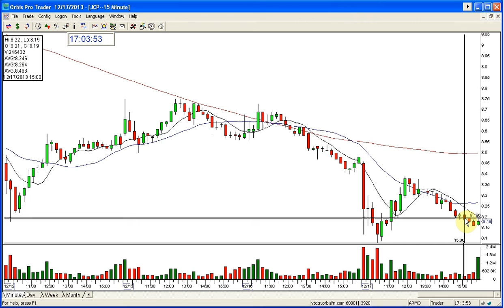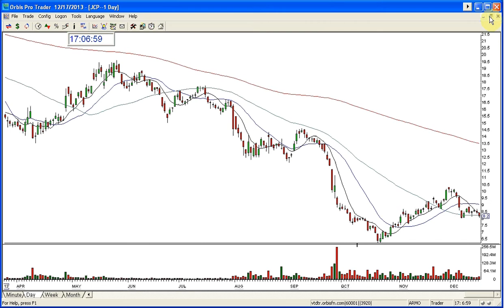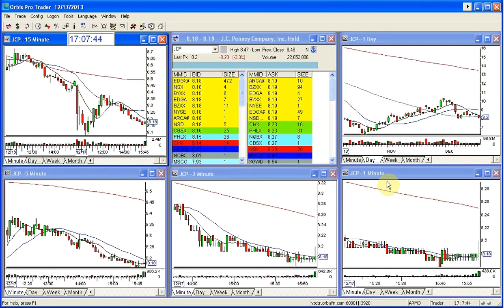JCP CONTINUATION GAP 12 17 2013